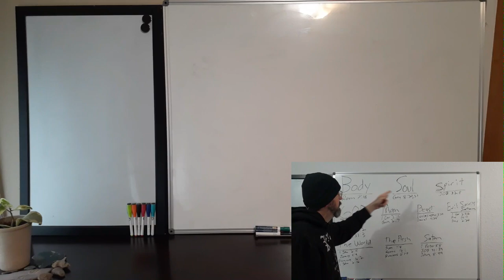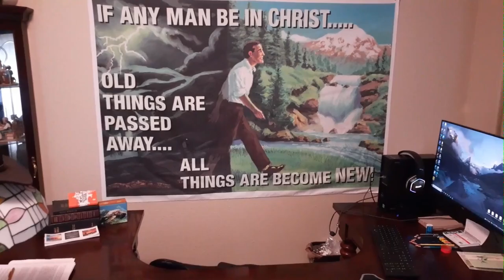The Comment Section. Repent Means to Change Your Mind?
2 Cor 7:10  For godly sorrow worketh repentance to salvation not to be repented of: but the sorrow of the world worketh death. Here we will show reactions to a comment made under one of my videos.  Get your KJV Bibles ready.